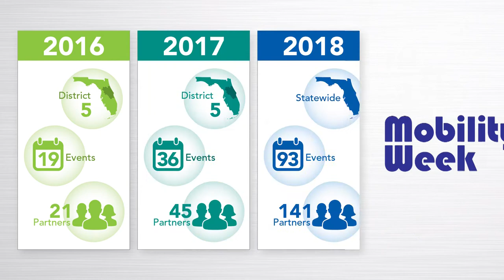2020 Mobility Week Promo Video